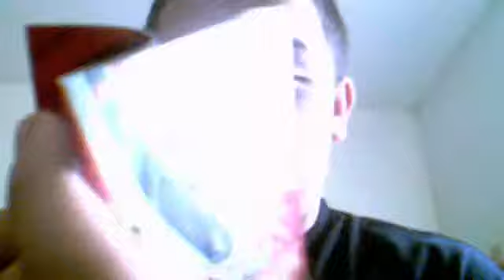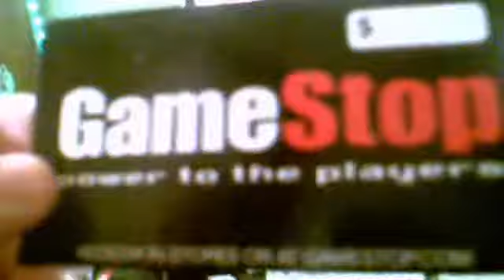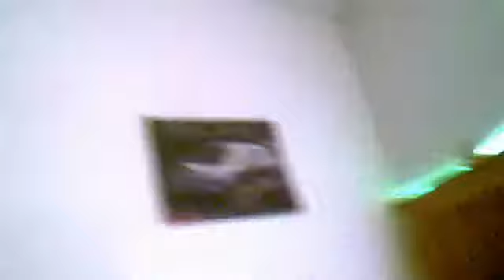SEMIR SHOWS HIS ROOM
semirruspic13's webcam video December 17, 2011 11:59 AM